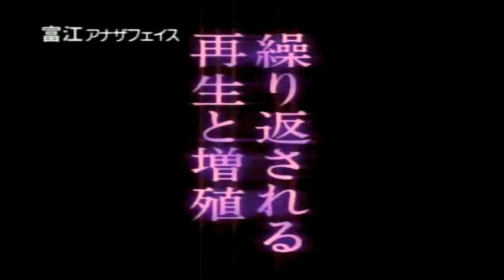Tomie: Another Face (1999) ㅡ Trailer (Español)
Nombre: ''Tomie 2: Another Face'' (富江: アナザフェイス)

Año: 1999

Género: Fantasia-Horror-Misterio

Argumento:
Está pelicula de Tomie se divide en tres segmentos, los cuales son los siguientes:
-En el primero, un chico lamenta la pérdida de su novia Tomie que fue encontrada muerta. La ex-novia del chico aprovecha la oportunidad para regresar con el, hasta que Tomie regresa...
-En el segundo, un fotógrafo pierde su pasión a la fotografía, hasta que conoce a una chica llamada Tomie, que le recuerda a una mujer que el había visto tiempo atrás por la cual empezó a gustarle la fotografía. Sin saberlo, el hombre se da cuenta que es la misma chica que había conocido tiempo atrás...
- En el tercero y ultimo, un chico le propone matrimonio a su novia Tomie. Es más tarde casi atacado por el hombre con el parche en el ojo y lo envía a su novio a matar a este hombre para demostrar su amor por ella.

En cada historia tenemos a Tomie como protagonista, pero en diferentes momentos... Tomie nunca muere...